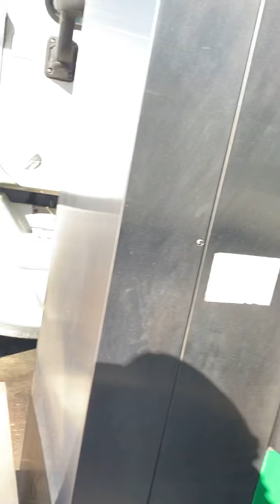Fueling my Rig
Highway Hottie on Island 19